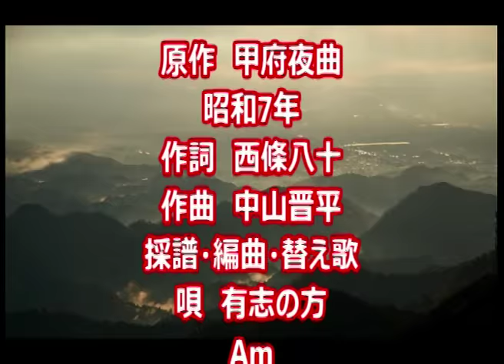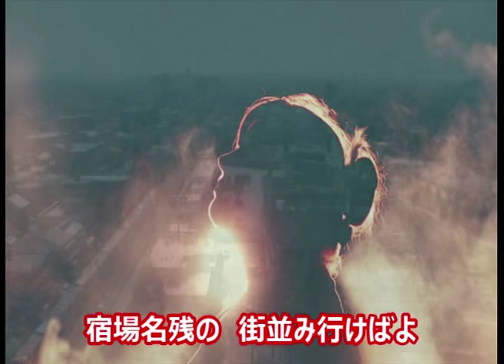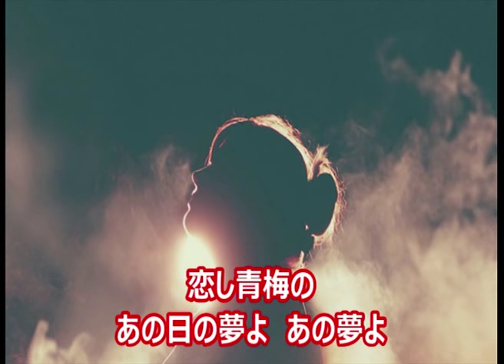青梅夜曲・・・唄入り